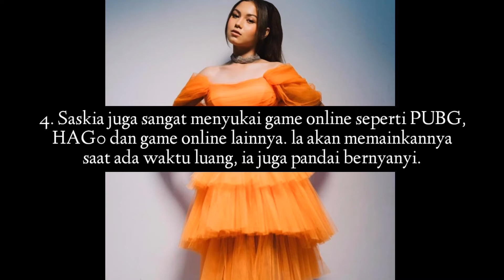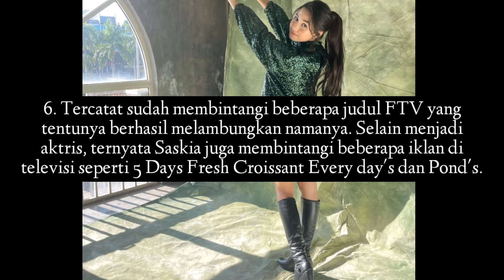Fakta Saskia Chadwick